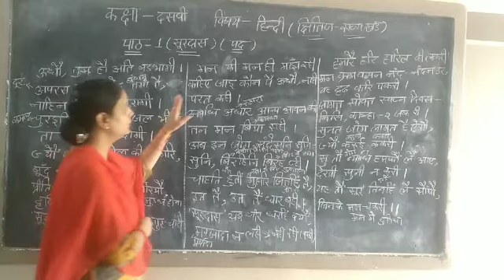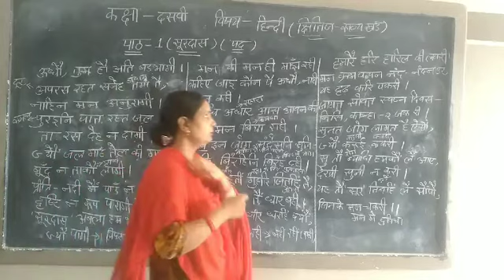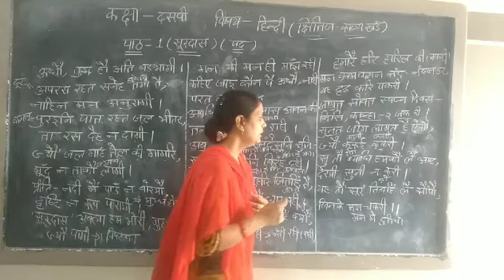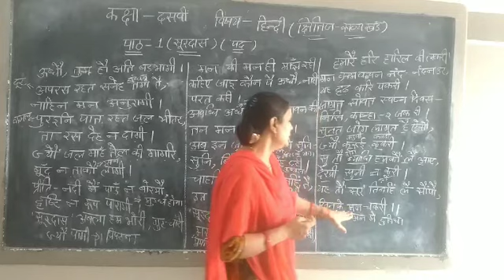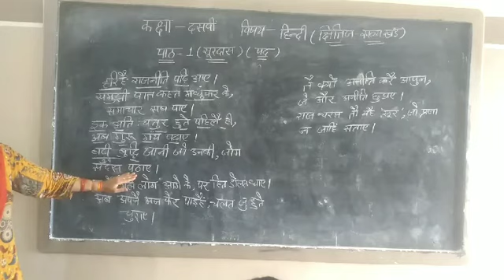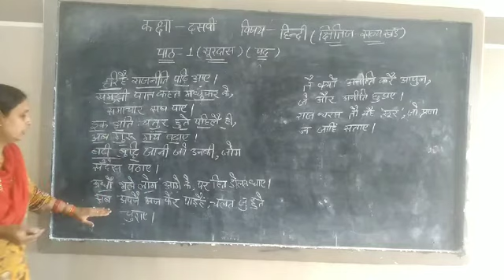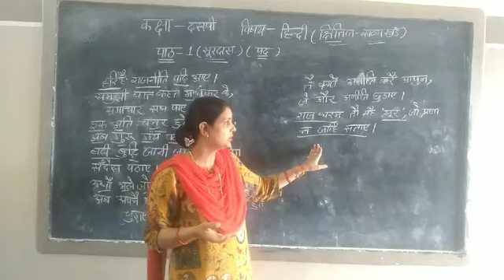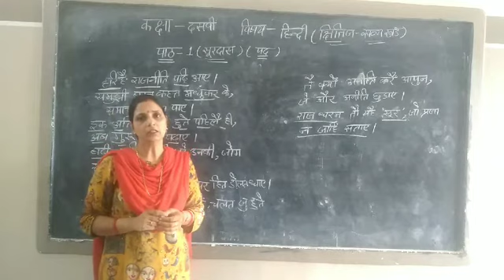कक्षा-दसवीं (क्षितिज )पाठ-1 (सूरदास के पद)